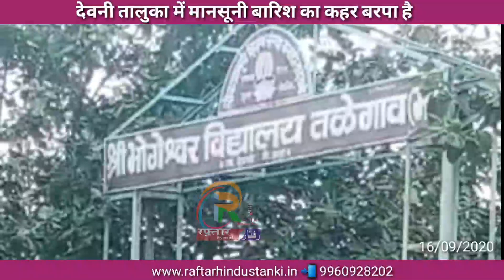देवनी तालुका में मानसूनी बारिश का कहर,कई गाँव का संपर्क टूटा..